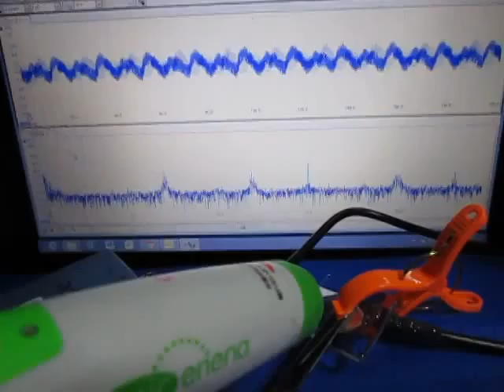超音波実験 Ultrasonic experiment